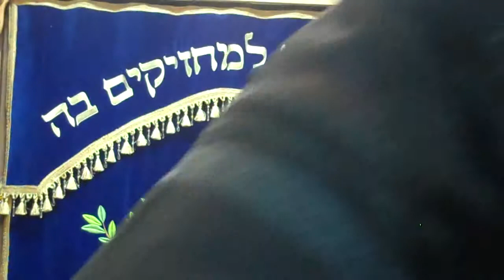הראשון לציון הרב הראשי יצחק יוסף בשיעור בבית כנסת ע"ש חללי האצל והלחי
נושא השיעור: אמירה לנכרי ולישראל בשבת